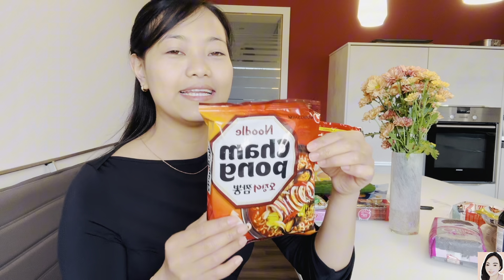CurrentFood prices at the biggest Asian Store 🏬 in Kassel🇩🇪 with 4000+ products. How to get 10% off?